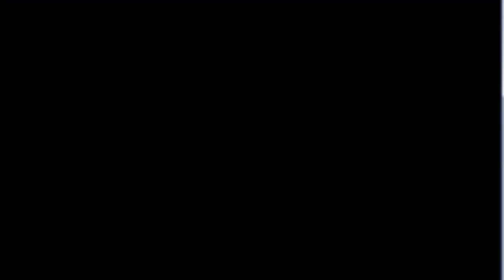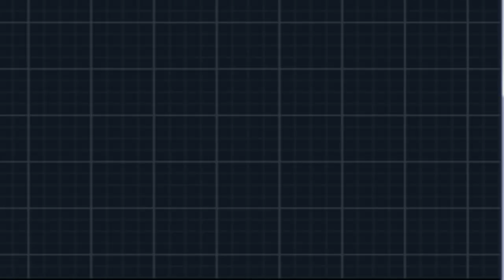[Nuzlocke Randomizer Challenge Mode ] Partie 16 : La route victoire fini ... Wait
Desole j'ai pas mis les layouts pck je suis entrain d'en faire un nouveau pour l'episode final de la ligue pokimon
Le derniere episode en live ?